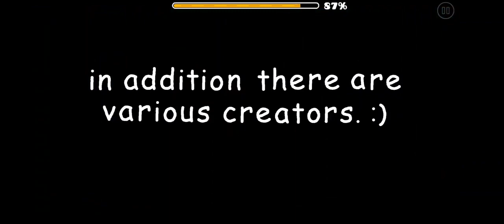A to Z by YunHaSeu, Alpheia (me), and more (GD 2.11)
A pretty cool freestyle with ABC concept based on creator's name. Every part looks epic af, so good jo to those who joined in this mc. Even though I'm not a fan of the song used honestly.
My part is a re-use of that one chalk design that I uploaded on instagram. Wanted to make a full lvl with it but it costs too much objects, so I cancelled it. In fact, I spent 14k obj in my 2 second part, and I can't imagine how many objects that would take if I made a full lvl with the chalk concept.

...at least it's finally used in an actual level, and I'm happy with it.

Fun fact: the concept of this MC almost simillar with mine (I-A MC), but there are some differences with it. Full explaination will be told when the preview of IA is out. I can't blame Yun for copying the ABC concept since he also found it by himself. Let's say that we both found the ABC concept :p

Member list:
A : Alkali
B : Bunch
C : Camelback
D : Dashdude
E : Eopc
F : Funk3
G : Gepsoni4
H : Hanstor
I : InterChange
J : Joath156
K : KrystalQwQ
L : LightWinner
M : Moffer
N : Neutkat
O : Oraangee
P : Partition
Q : Quablue
R : RealWhata
S : Smitn
T : Thazm
U : Ustex
V : Vonic
W : WerewolfGD
X : Xenoremu
Y : YunHaSeu14
Z : Zachly

- Level info -
ID level : 81736219
Vid by : YunHaseu Himself
Thumbnail by : me
Difficulty : prob 5*

- Credits -
Banner by AnimaFox (art) + me (everything else)
Profile Picture by Resondog
Intro by DaFinn & XBOOMON

Awooo!